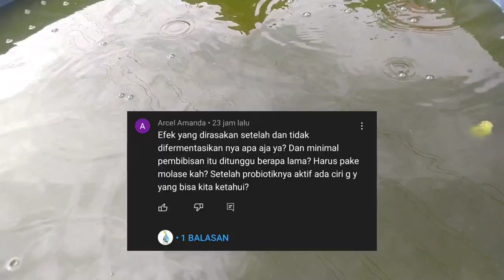Keunggulan pelet di Bibis sebelum diberikan ke ikan lele !!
Oke sobat tani semua di video ini saya membahas tentang keunggulan pakan pelet di bibis sebelum diberikan ke ikan, Alhamdulillah saya dapat pertanyaan dari subscriber saya terkait pembibisan pakan.di video ini saya akan menjawab pertanyaan tersebut dari probiotik yang kita pakai untuk membibis pakan lele sampai pengaruhnya stay toon terus yaaa.